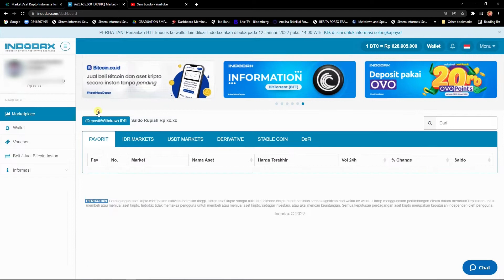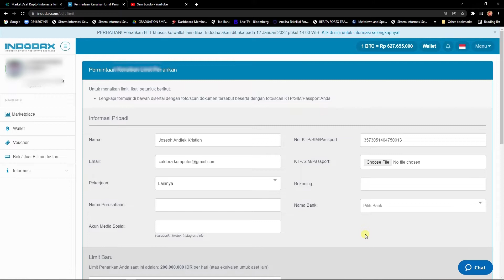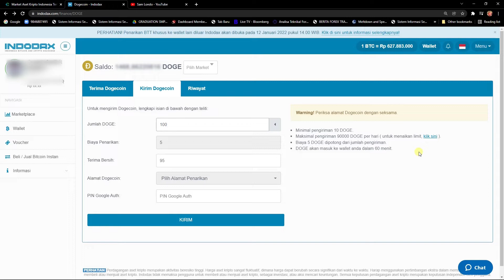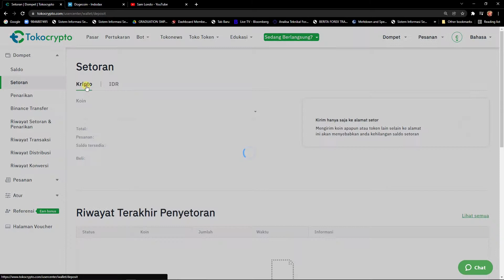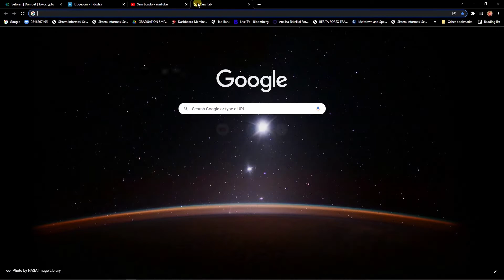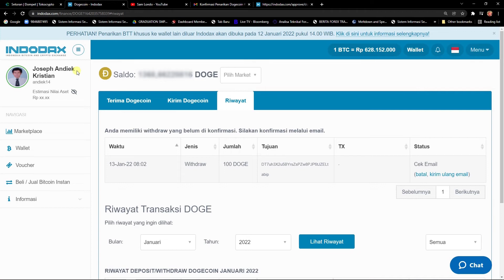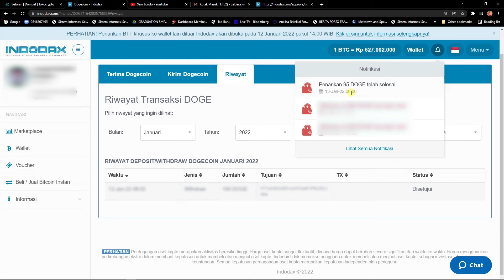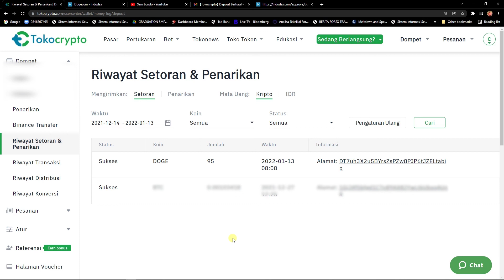Cara Memindahkan Doge Indodax ke Tokocrypto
Cara memindahkan atau mengirimkan kripto DOGE dari Indodax ke Toko Crypto